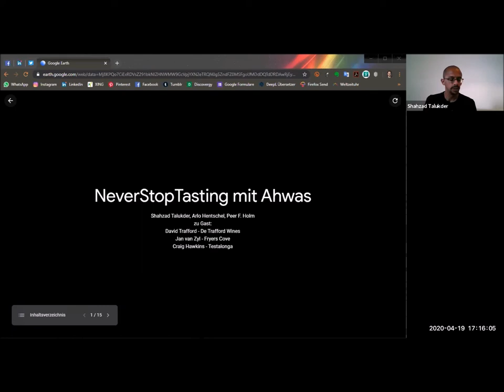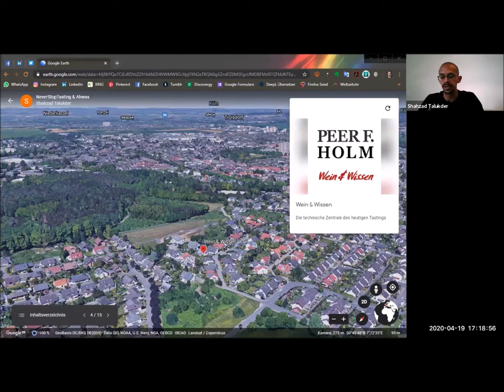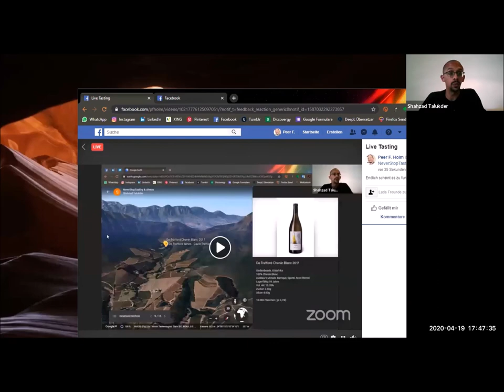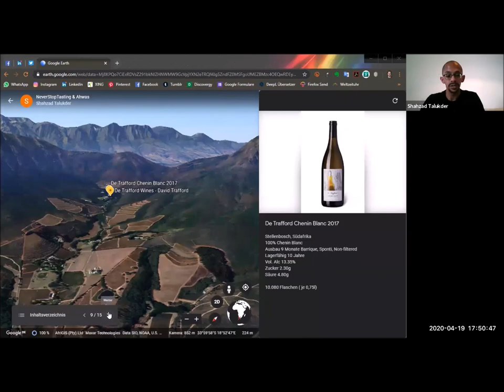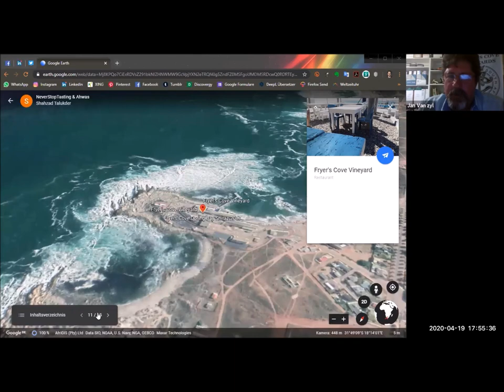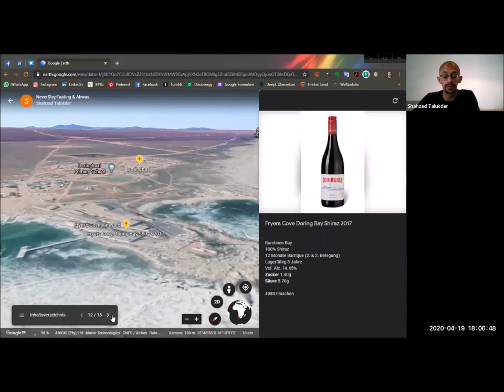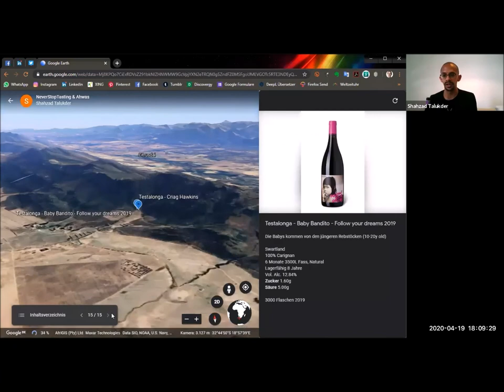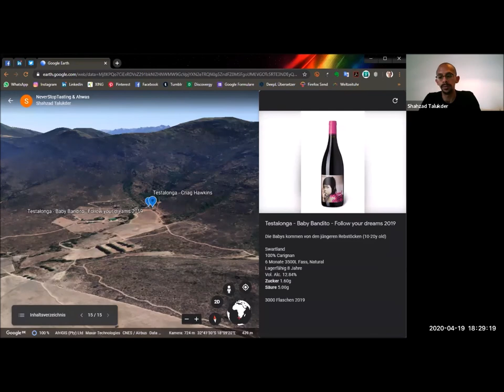Neverstoptasting Thema Südafrika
Sponti? Natural? Aromenbombe? Bloß keine Angst vor Barrique!

Sommeliers ohne Gäste, Weinhändler in Nöten und Winzer die auf ihren Weinen sitzen bleiben.

Wer Verantwortungsvoll handeln will, bleibt dieser Tage zuhause. Das heißt nicht, dass wir auf guten Wein verzichten müssen. Shahzad Talukder, Sommelier bei Lea Linster, Arlo Hentschel von Ahwas und Peer F. Holm als Gastgeber führen eine kleine Onlineverkostung durch, zu der auch die Winzer aus Südafrika zugeschaltet sind.